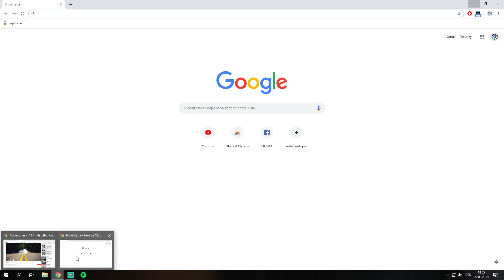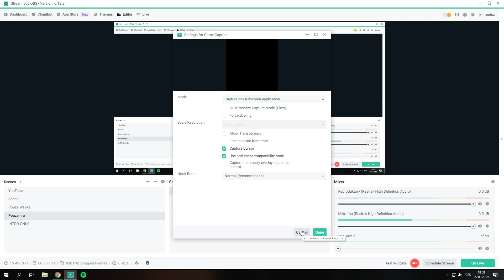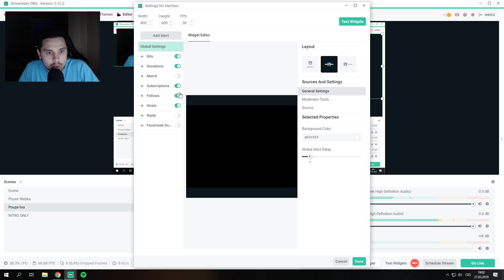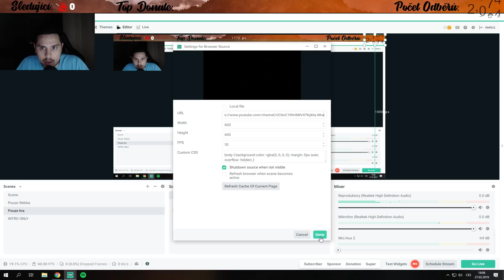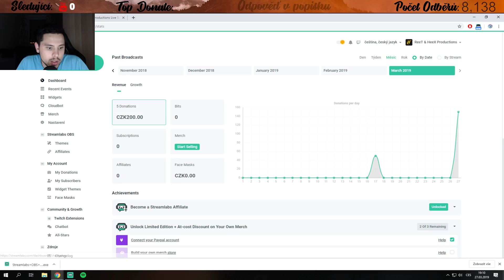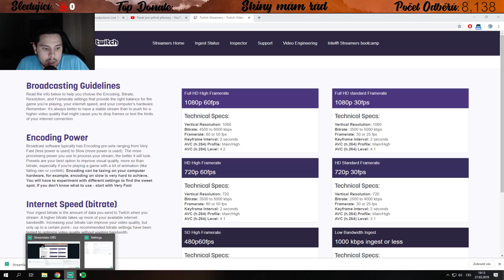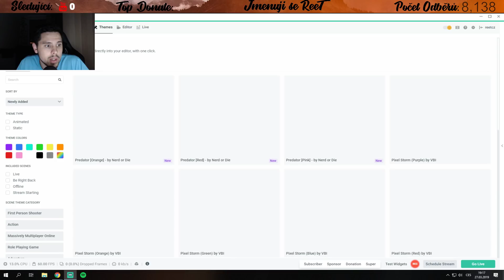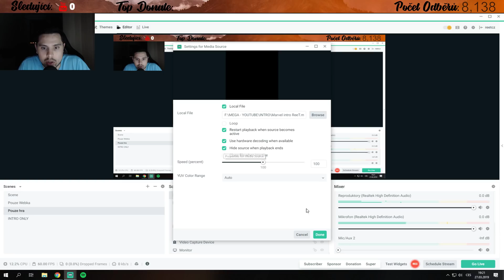Jak Streamovat se Streamlabs OBS - Follow, Donate, Chat a další!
OBS Odkaz ke stažení - Zároveň každou instalací podpoříte stream.

Děkujeme!

STEAM: ReeTcz

🎮 STREAM 🎮
CzechReeTGaming

Hardware:
ReeT:
Grafická karta  : GIGABYTE  GTX980 WATERFORCE
Procesor          :  Intel core i5 6600K ( přetaktováno na 4,4GHz)
Základní deska : MSI GAMING PLUS Z270
Paměti RAM     : 2x8GB HyperX FURY DDR4 2100
HeeX
Grafická karta  : ASUS STRIX GTX 980Ti 6GB
Procesor          : Intel Core i7 4790K
Základní deska : MSI Z97 Gaming 5
Paměti RAM     : HyperX SAVAGE - 2x8GB - 2600MHz DDR3